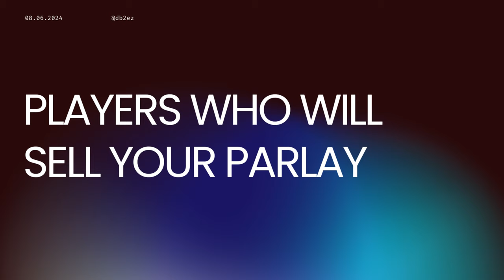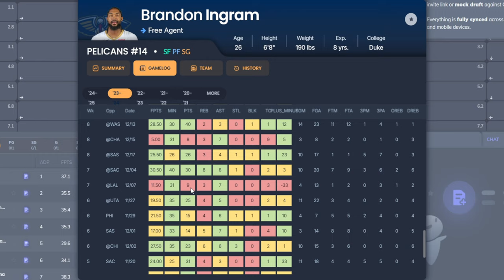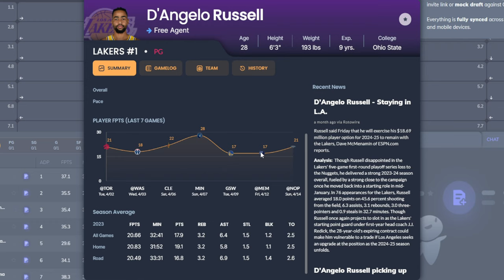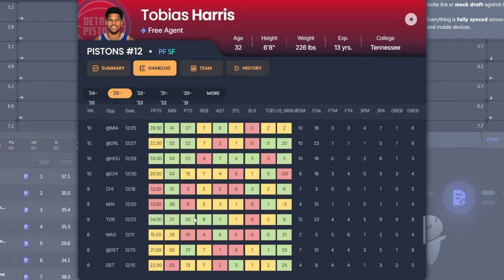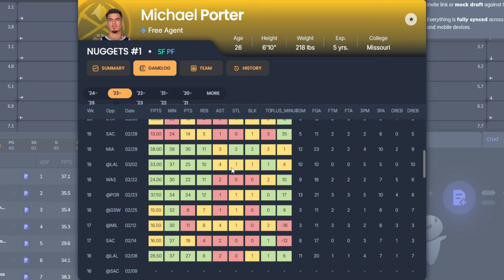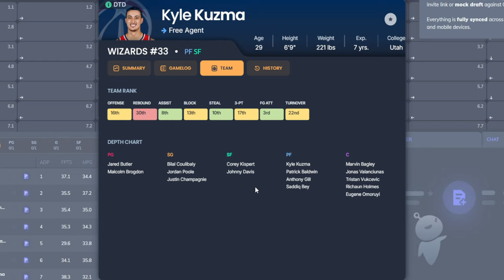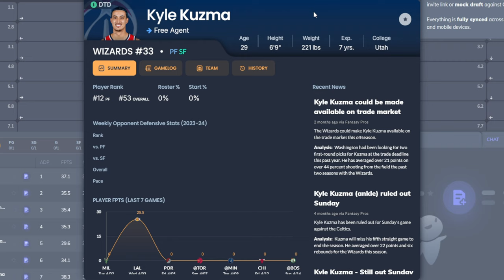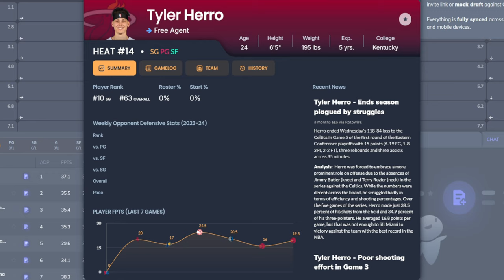NBA Players Who Will Sell Your Parlay (2024)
The only lock is these guys selling your entire slip 💯💯💯

Yall know I'm just having fun right?